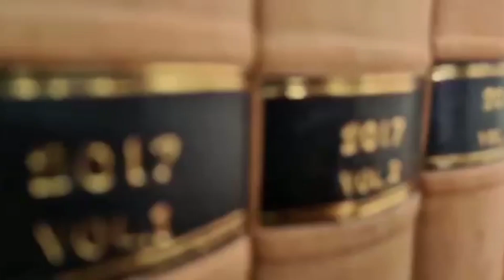Indian Evidence Act 1872, Sec 40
Relevancy of previous judgements.